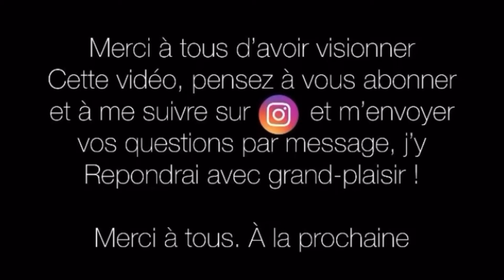Ma Mitsubishi est en PANNE !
Vidéo de @MY_C220_

Aujourd’hui nouvelle vidéo sur la Mitsubishi Colt, la remplaçante de mon ancienne Peugeot 207 qui m’a malheureusement lâché pendant ces vacances d’été. Un souci au niveau du moteur et un bruit niveau distribution à été déclaré.
Je vous dit tout et vous explique quel est mon problème.

Qualité de la vidéo : 1080p disponible